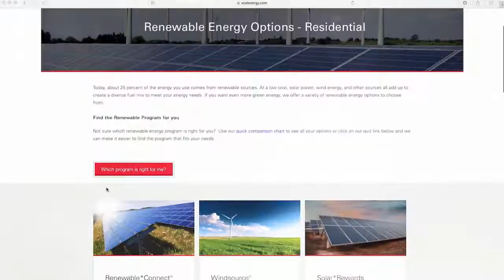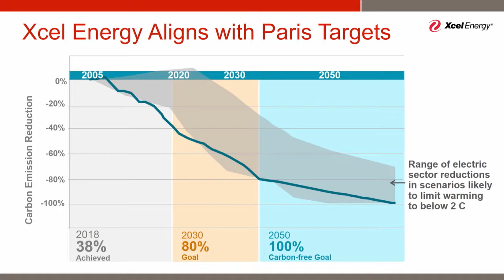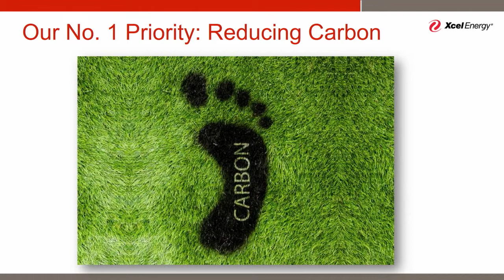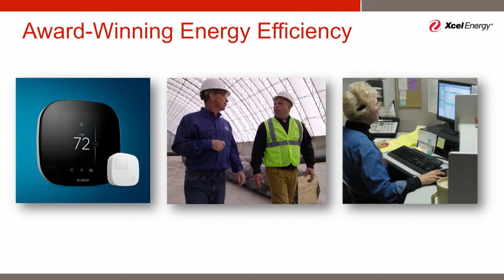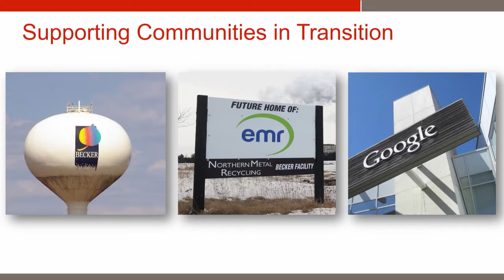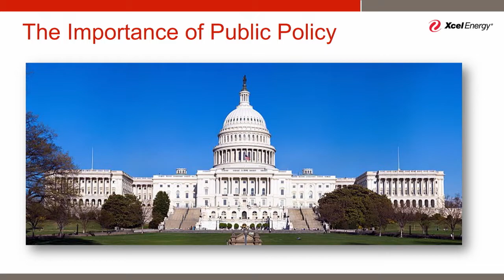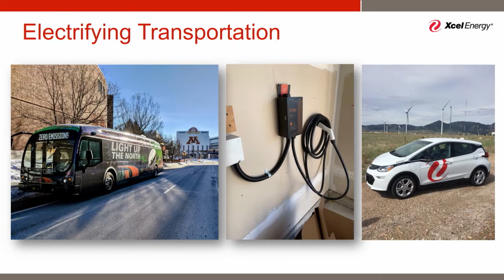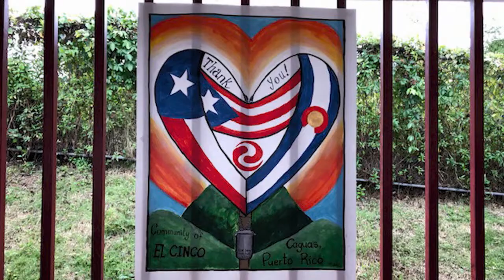Xcel Energy CEO Ben Fowke on the Future of Energy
Ben Fowke, Chairman, President, and CEO of Xcel Energy, discussed energy and the technology, outreach, and safety associated with it during the Carlson School of Management's 1st Tuesday at the University of Minnesota.